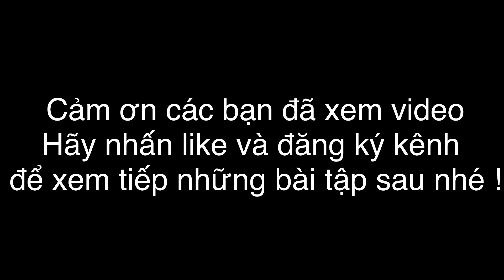BÀI TẬP PHÒNG THỦ BÓNG CHUYỀN VỊ TRÍ SỐ 1 - 6 - 5 || KỸ THUẬT BÓNG CHUYỀN || Volleyball exercises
- Bài tập phòng thủ bóng chuyền vị trí số 6, số 1, số 5
- Cách  tập phòng thủ bóng chuyền
-  Video hướng dẫn và chia sẻ bài tập bóng chuyền cơ bản và nâng cao.
-  Hướng dẫn và chia sẻ bài tập phòng thủ ba vị trí  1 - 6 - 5
 -  Với mong muốn được chia sẻ những kỹ thuật và các bài tập đến những bạn có đam mê với môn bóng chuyền . Các bạn mới tập chơi bóng nếu chưa biết cách tập luyện như thế nào để mau lên tay thì các bạn có thể tham khảo video này nhé. Hy vọng có thể giúp ích cho các bạn trong quá trình tập luyện.
 _  Các bạn đang trong độ tuổi học sinh từ lớp 6 đến lớp 11 trên toàn quốc nếu các bạn có đam mê bóng chuyền và có nguyện vọng thi tuyển vào Trường THPT Chuyên Năng Khiếu TDTT Nguyễn Thị Định thì hãy comments bên dưới phần bình luận video để được tư vấn !
*  Lưu ý ! Bạn nào trúng tuyển vào đội bóng chuyền của Trường sẽ được hưởng chế độ dinh dưỡng của vận động viên nhé !